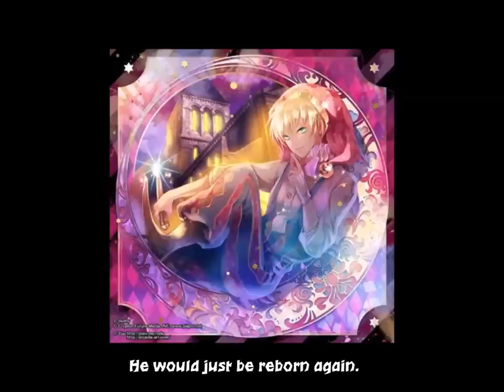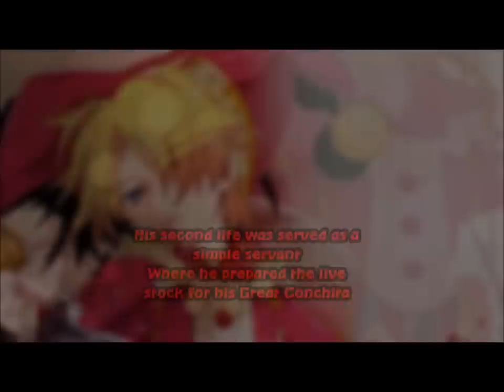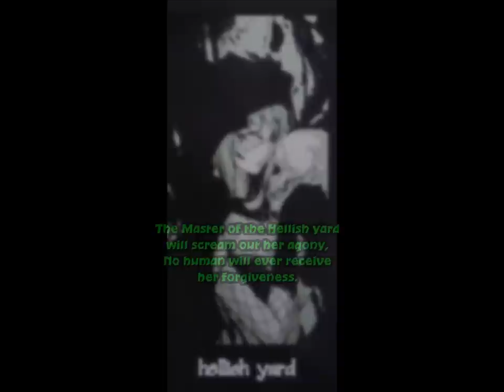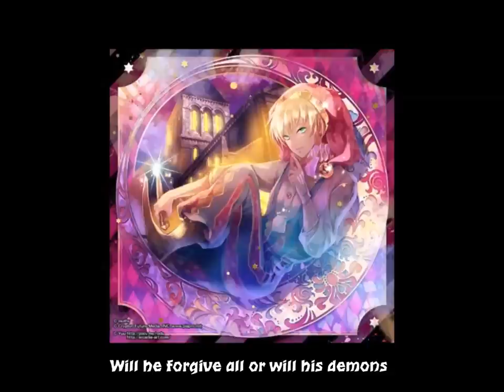The Boy of Ending, Hansel. English dub (Rachiedian)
Edit: Honestly, I am getting a tad annoyed. I am still hearing these popping noises that come up in my audio once I upload! I checked my audio, it's not in there. I checked my video after I made it, it's not in there. So I have no idea where it is coming from. Someone else has told me that it has been happening to her too. So maybe it's youtube? I don't know...But it's starting to bug me.

Well, this is the first big song I've done with my new mic and new editing software. Phew, it was a hard one. I'm really not used to it yet! Hopefully with more practice I'll get to understand it more and how to do the ins and outs. I noticed on the last video there were a few poppy noises that weren't on the mp3 in the download. So I'm guessing the movie maker must have screwed it up a bit. My apologies! But at least the song is normal on media fire ;w;.

A big thank you to ZackFair for making this off vocal. I've been wanting to dub this song for ages and I'm really happy I finally got an off vocal to sing to!

The auditions for the Capricco Farce chorus will be ending tomorrow. So I'll be locking up the doc and finally listening to your dubs! Good luck to everyone and I can't wait to work with some of you!

Singing: Rachiedian
Lyrics: Rachiedian

There was a seed of malice,
That wriggled inside of a beaker,
The seed was split into two fated children,
The boy was called Hansel.

His fate was decided long before his birth,
Was it a jest of the Gods or
The work of demons
For if Hansel’s body rotted to the bones,
He would just be reborn again.

His first life was served as a wood cutter’s son
Where he slew an evil witch by throwing her into an oven

His second life was served as a simple servant
Where he prepared the live stock for his Great Conchita

His third life was served within the mafia;
Pierrot the son of the Great Santa Claus

But now his final term is drawing closer
And we will see where his true loyalties lie.

Be aware for when the night reveals its moon
That’s when the son of evil will show his face
Hansel will appear and will decide upon your fate.
What sort of person do you think you are?
Are you good or someone to fear?
You will know when you see the knife or bottle
Clasped within his hands.
This world is a fragile experiment,
That was given the chance to destroy evil,
Despite the 4 pillar Gods observations,
Evil claimed  the souls of men

Thus four endings were given,
To decide if humans were worthy of existence
Hansel is the one who holds the key
For which ending will be brought to them.

The Master of the Graveyard  consumes all who dare approach,
Only death awaits in the pit of her stomach

The Master of the Court will judge each humans’ case,
A guilty verdict be given to all who stand before her.

The Master of the Hellish yard will scream out her agony,
No human will ever receive her forgiveness.

The Master of the Heavenly Yard will beg for redemption
Of a world that deserves its time in Utopia.

No one will know which ending will come to pass
Or the fate of humanity
There is no other choice apart from these four in front of you
That Irregular that cries out to be heard
Will he forgive all or will his demons
Distort his choice
And cause his actions
The end the world

Crossing over 1000 years,
The sacred soul of Hansel appears
Blind to his choices and his duty
Towards his fellow souls.

Whether his body will be an angelic kind
Or its twin force that is cursed by insanity
Depends on the person
Who stands in front of his gaze.